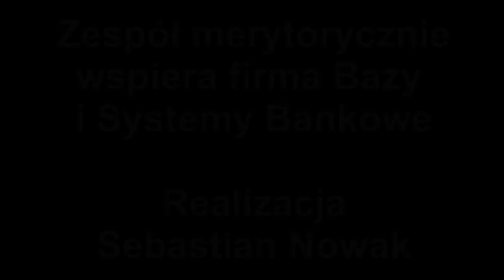Zespołowy projekt informatyczny 2020 - Quest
Studenci kierunku Informatyka, prowadzonego przez Instytut Informatyki UKW, przy współpracy z Bydgoskim Klastrem Informatycznym realizują przedmiot „Zespołowy projekt informatyczny” w ramach którego pracują nad zadaniem projektowym z branży IT. IV prezentacja publiczna prac studentów miała miejsce 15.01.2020 r.